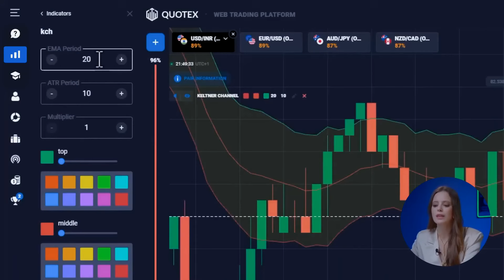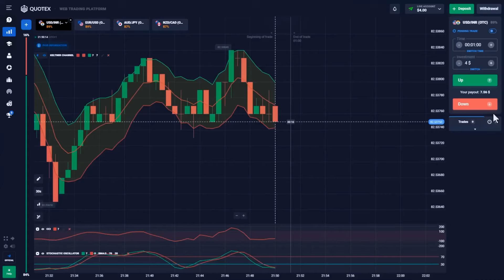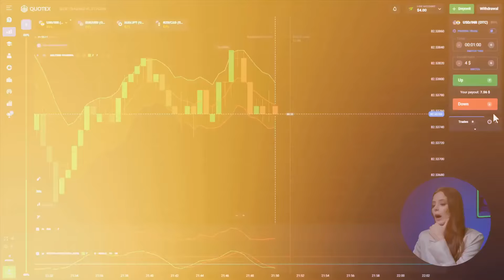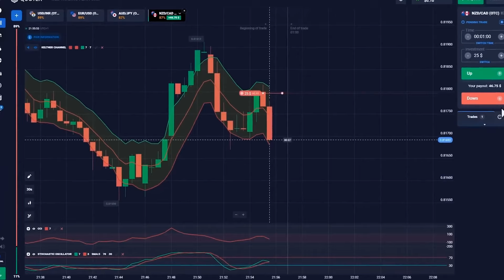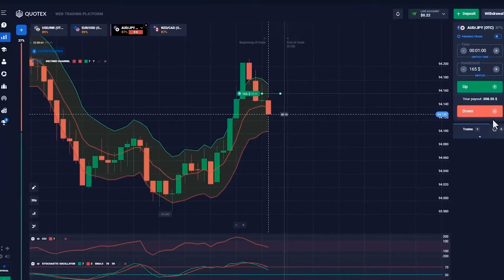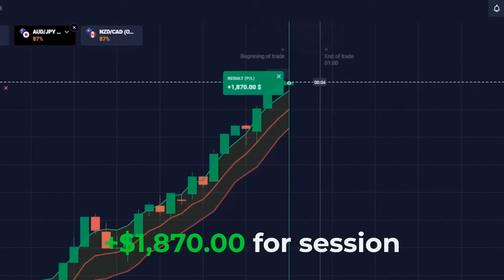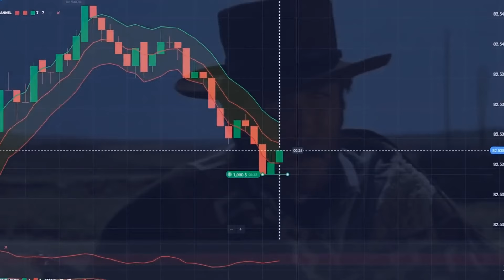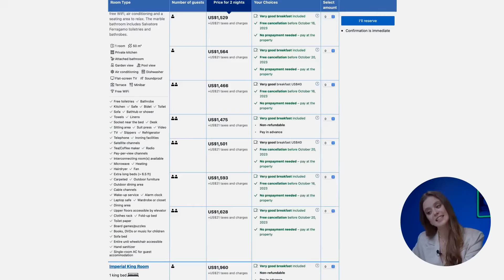QUOTEX TRADING BANGLA | +$4,609 IN 15 MIN - NO RISK TRADING STRATEGY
⚡️If you want to change your life and start earning money join to my TELEGRAM CHANNEL

Hi, everyone! I’m Agatha and you’re on my YouTube channel about quotex trading bangla! Here I’m talking about the most valuable and useful things about quotex trading bangla which I got through a big experience and mistakes. You have an opportunity to get quotex trading bangla absolutely for FREE. Be sure, quotex trading bangla will change your life for the best. The advantage of quotex trading bangla is that absolutely anyone can do it anywhere.

Brand-New quotex trading bangla for Dream Getaway | Get comfy and enjoy some relaxed crypto trading!

Time-codes:

00:00 - Making Easy Money: Mind-blowing Method for Successful Trading
0:30 - Meet Agatha, the Trading Expert!
0:53 - Huge Profits Fast: Get Free Signals on My Telegram
1:06 - Dream Vacation Goals: Rome Cavalieri Is Just 1 Session Away!
1:46 - Setting Best Strategies for Relaxing Session
4:36 - Trading Challenge Showdown!
5:30 - $13 trade
6:16 - $46 trade
6:25 - Watch Me Making $5,539 in 10 Min: Awesome Trading Strategy
7:37 - $165 trade
8:24 - $576 trade
9:20 - $1,979 trade
10:10 - $3,719 trade
10:53 - $4,609 trade
11:10 - Free Step-By-Step Trading Insights: Check My Telegram Channel!
12:09 - All Set for a Spa Getaway: Best Relaxation After Awesome Trading!
12:34 - Turning $10 into $4,549 in 5 Min: Another Simple Strategy for Best Results